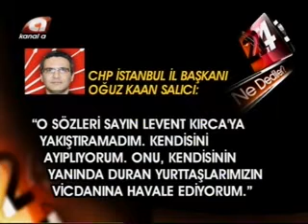Oğuz Kaan Salıcı'nın Levent Kırca ile ilgili basın açıklaması KANAL A.mp4